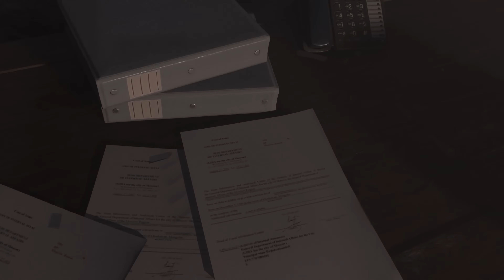All Simon 'Ghost' Riley Cutscenes in CALL OF DUTY MODERN WARFARE 2 & 3 4K ULTRA HD